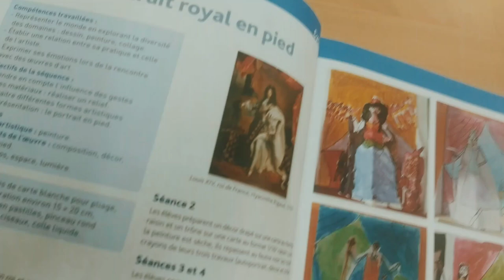Autoportrait royal en pied LOUIS XIV RIGAUD Hyacinthe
Auteur : RIGAUD Hyacinthe

Lieu de conservation : musée national du château de Versailles (Versailles)